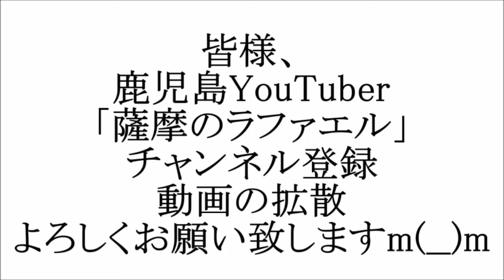（DIY010）Good AIR! YouTubeのStudioの製作中！誰か歌いに来んね？